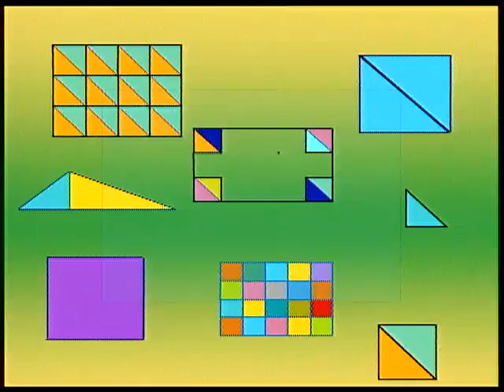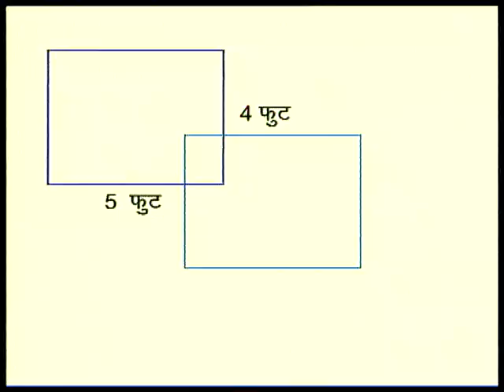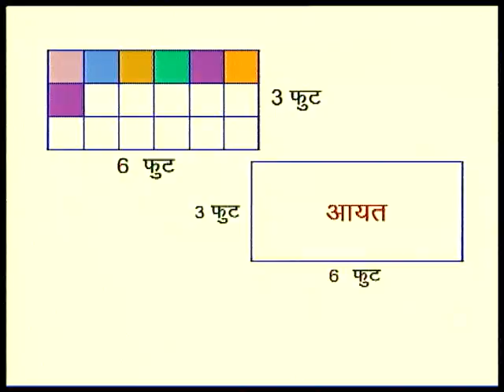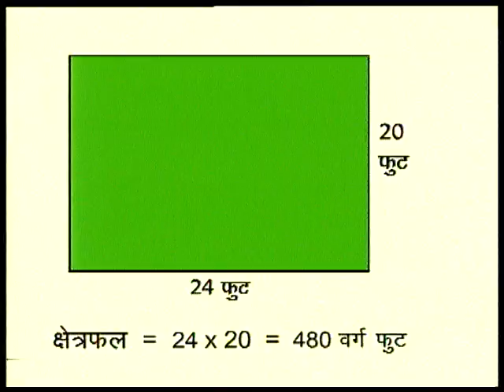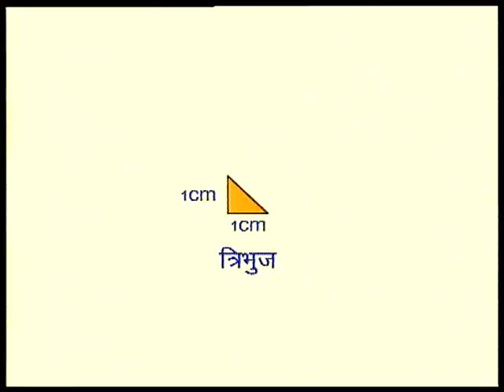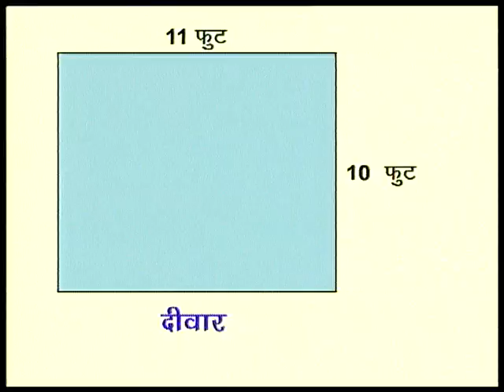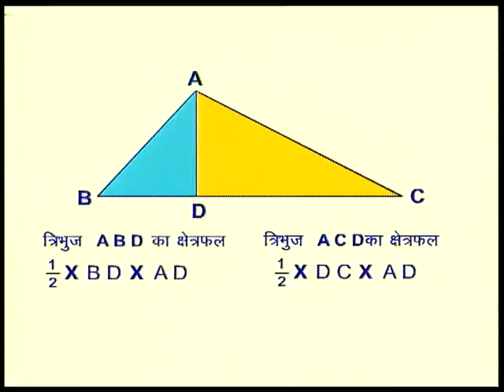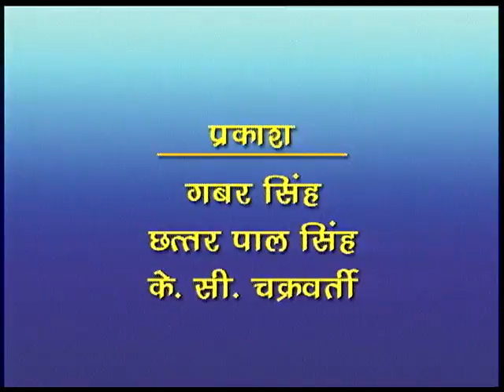Kshetraphal/ क्षेत्रफल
इस कार्यक्रम मैं क्षेत्रफल निकाना सिखाया गया हैं।